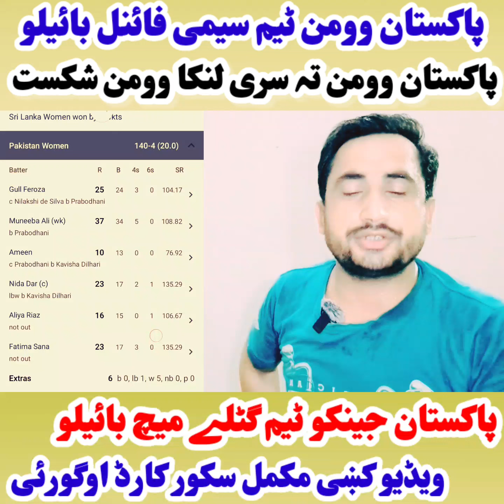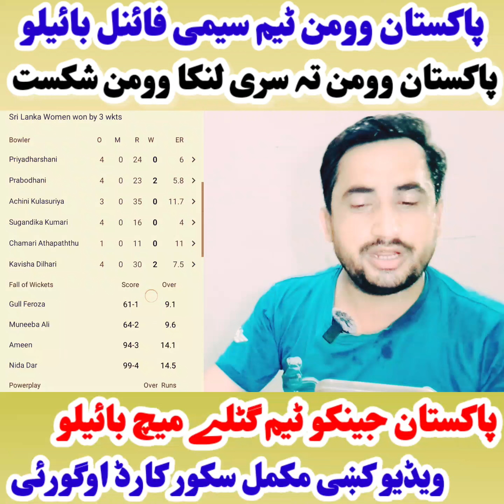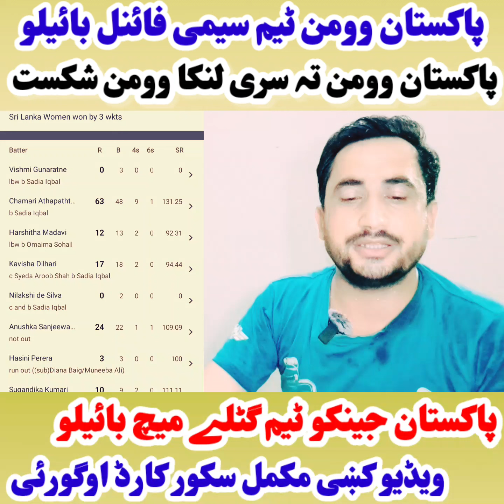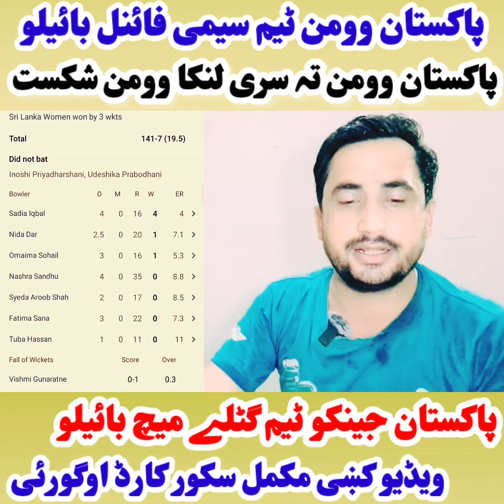پاکستان وومن دا ایشیاء کپ سیمی فائنل بائیلو- پاکستان جینکو ٹیم تہ سری لنکا ٹیم شکست- PAKW VS SRIW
پاکستان وومن دا ایشیاء کپ سیمی فائنل بائیلو- پاکستان جینکو ٹیم تہ سری لنکا ٹیم شکست- پاکستان گٹلے میچ بائیلو- مکمل سکور کارڈ اوگورئی